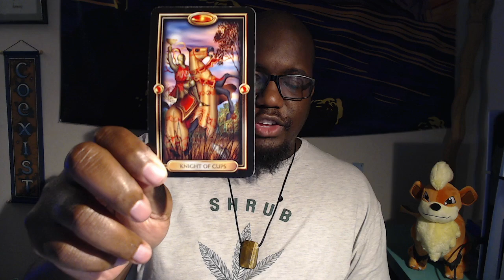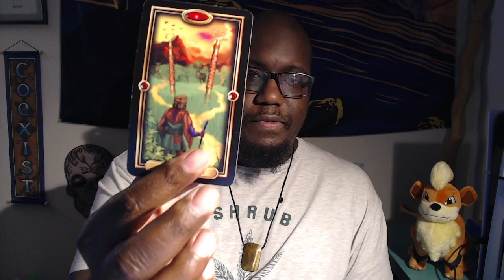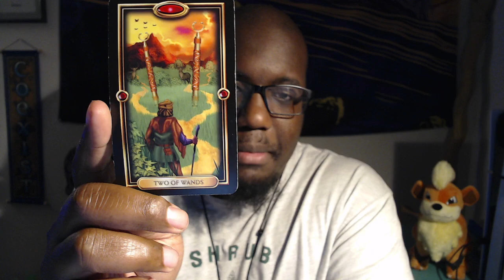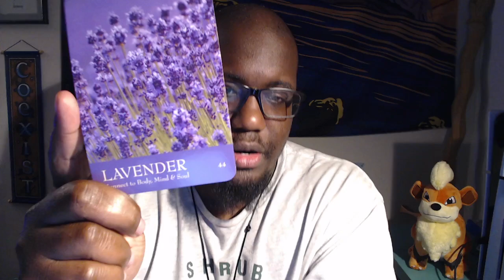Tarot/Astrology Reading for July 22nd 2024 (All Signs)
Intro/Outro Song Credit:
Divergent- HVRDR